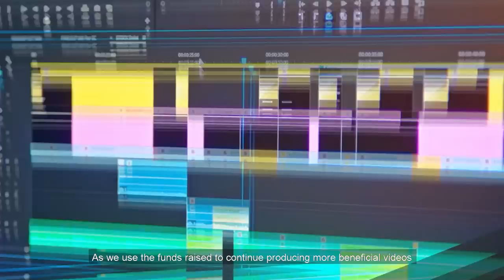HOW TO FAST IN RAMADAN CORRECTLY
By Abu Bakr Zoud

• 2 to 4 NEW videos uploaded every day
• 100% HALAL CONTENT - All content is according to the Quran & Sunnah.